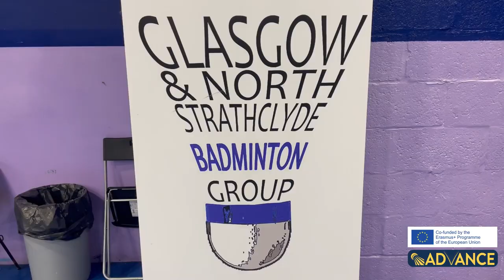ADVANCE Education - Scotland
In March, sixteen coaches gathered once again to keep developing their coaching careers. This time, the Scottish National Center facilities, the Sir Craig Reedie Centre, welcomed them for five intense days. 👐